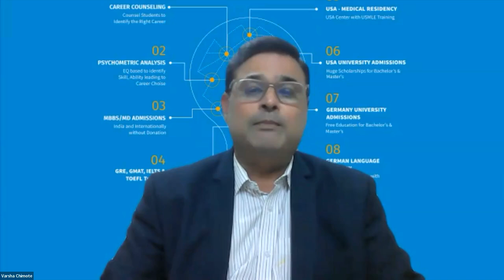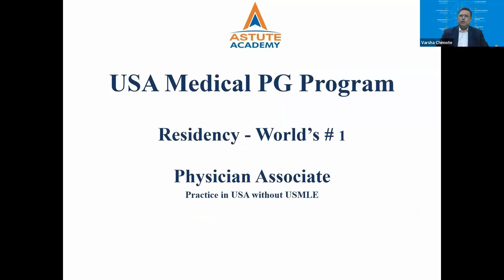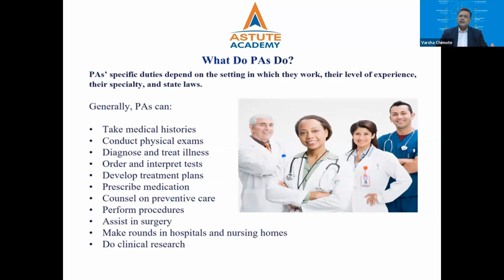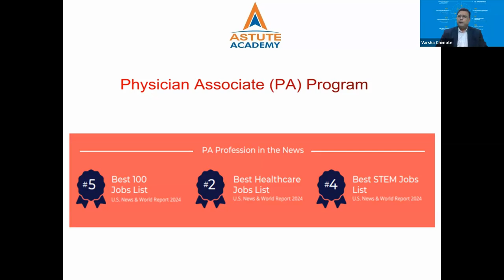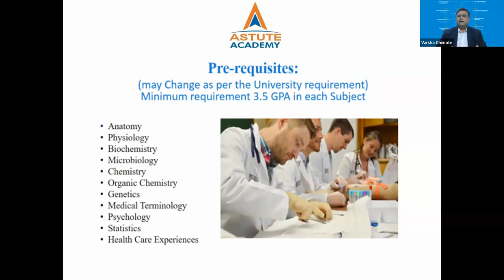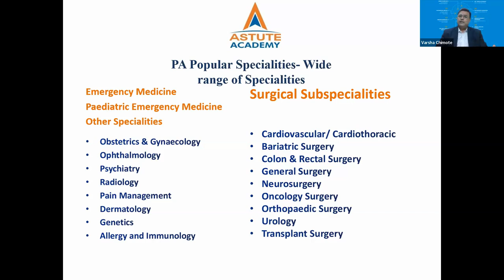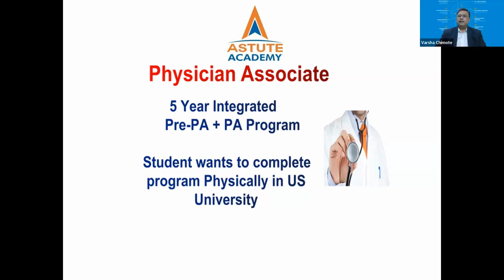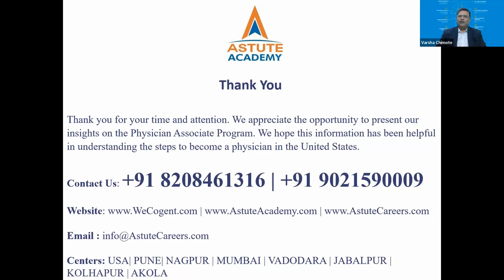Medical PG in USA : Physician Associate Program Non-USMLE Route | Study in USA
Are you aspiring to pursue a Medical PG in the USA?
Dive into this comprehensive guide where we unravel the pathway to achieving your dream through The Physician Associate (PA) Program  Non-USMLE Route. Learn about the eligibility criteria, program structure, and how to secure admission to top-tier institutions. This video also explores the growing demand and career opportunities as a Physician Associate, providing an alternative yet rewarding healthcare career option. 🌟

📍Opposite City Premier College, Hindustan Colony, Samarth Nagar East, Nagpur, Maharashtra 440015

🔺Terms & Conditions are apply.